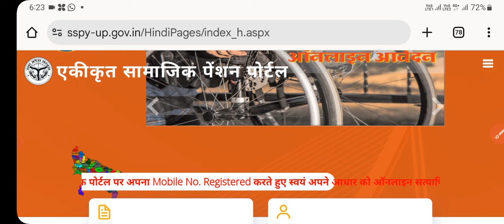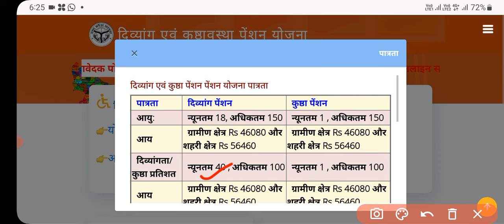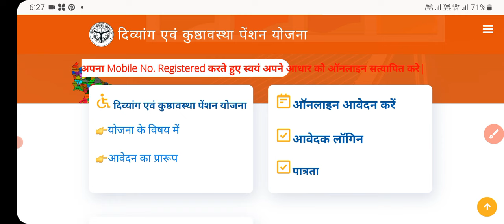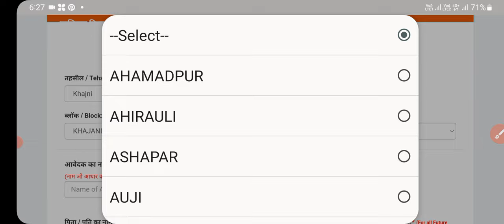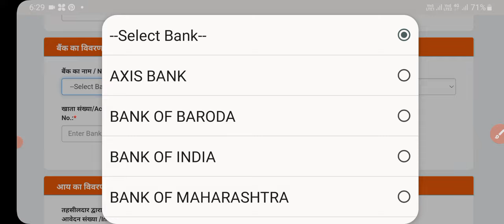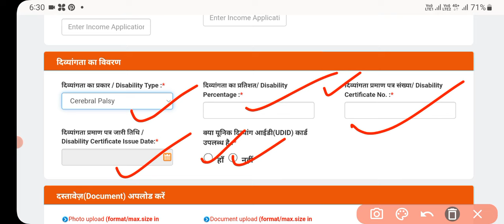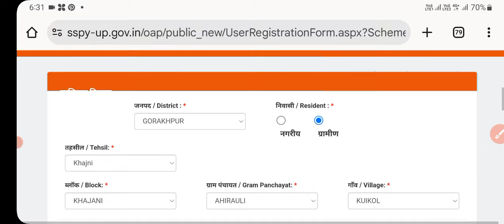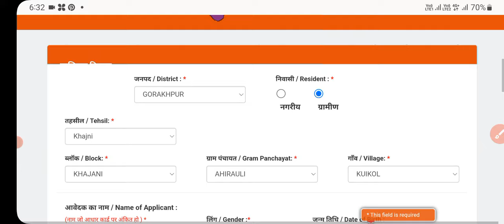घर बैठे बनाएं नई पेंशन | मिलेंगे हर महीने ₹3000 | new pension registration | divyang pension